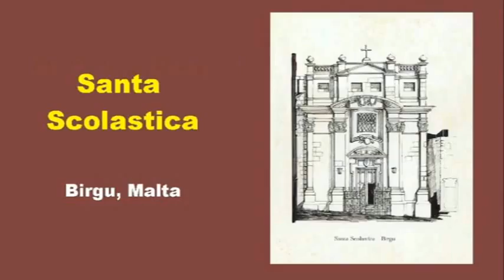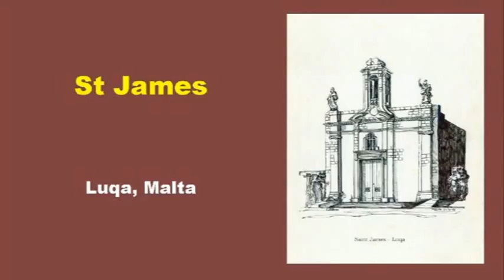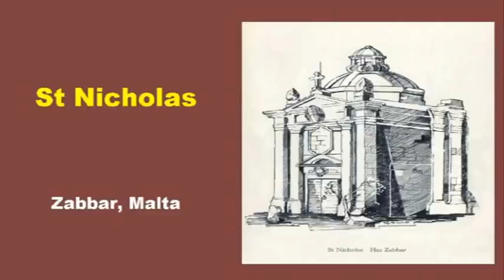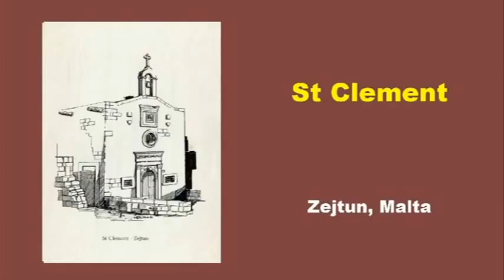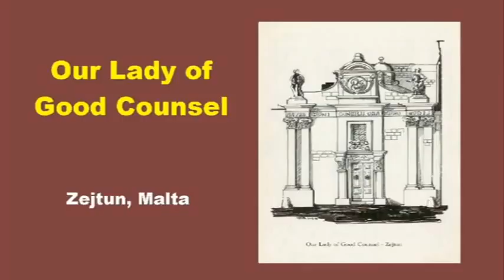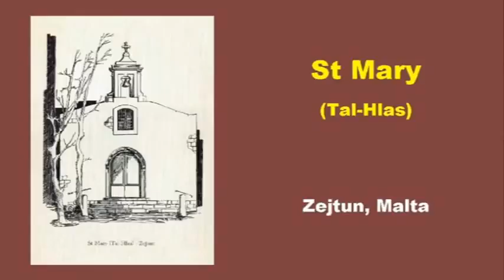My Choice - Massenet: Meditation (Drawings of Guzeppi Theuma) [HD]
Meditation from the Opera Thaïs by the French composer, Jules Massenet.  We're showing photos of drawings of several very old chapels found in Malta drawn by the Maltese Artist, Guzeppi Theuma.

Jules (Émile Frédéric) Massenet (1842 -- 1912) was a French composer best known for his operas. His compositions were very popular in the late 19th and early 20th centuries, and he ranks as one of the greatest melodists of his era. Soon after his death, Massenet's style went out of fashion, and many of his operas fell into almost total oblivion.

ABOUT THE ARTIST:
Guzeppi Theuma was born in Paola, Malta in 1945. In 1964 he settled in the U.K., where he attended the Hertfordshire College of Arts in the City of St Albans.

In 1977 he returned to Malta and studied the visual arts development in his native country. In 1999 he joined with the Executive Committee of the Zabbar Sanctuary Museum where since 2004 he serves as the Secretary.  His main priorities within the Commission are documentation and restoration coordination.

Guzeppi is better known for constructing metal and ceramic sculptures. Some of these have been exhibited in collective exhibitions in Malta and the U.K. But he also ventured into oil paintings, watercolours, cartoons, and recently, digital art. His digital impressions are uncomplicated. His palette of colours is at once logical, yet realistic of the subject he composes.

Virtually all of his creations depict an aspect of the uncompromising world that surrounds him. His effects of colour and light reveal the artist's sense of pursuit for the truth and this reflects in his intimate portrayal of life both still and alive. In the 80's, he was a leading caricaturist for several national papers.

He is considered as an art historian, an author of several publications, particularly about Maltese artists and their works. His latest publication being:  L-Arti fil-Knejjes Minn Mitt Pittur Malti - A short biography of 100 Maltese painters -- cataloguing visually their works in Churches.

He is also a wonderful and pleasant human being and we're glad to call him a dear friend.